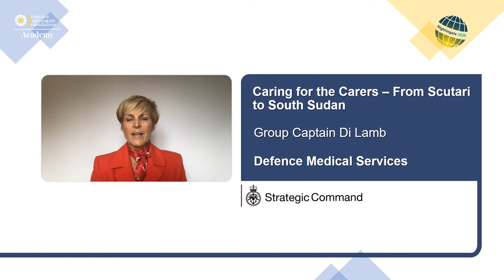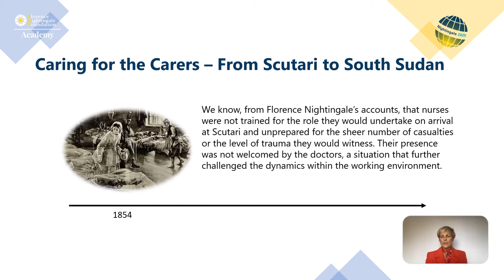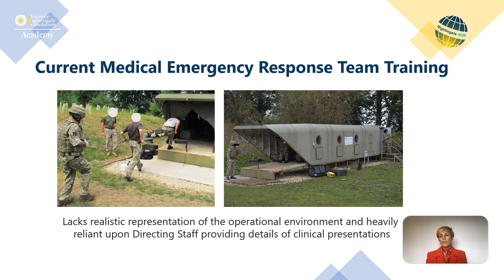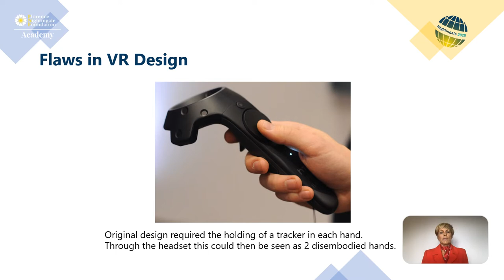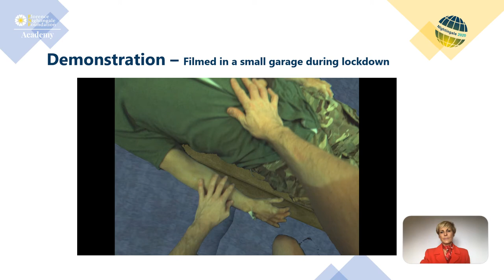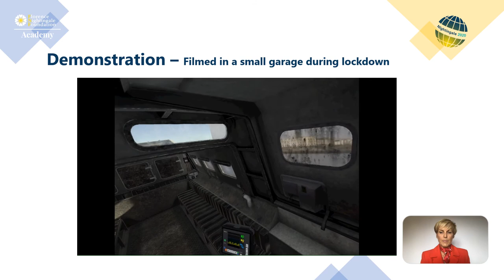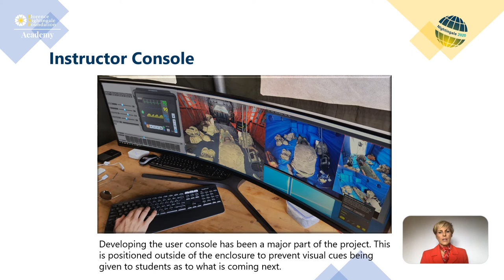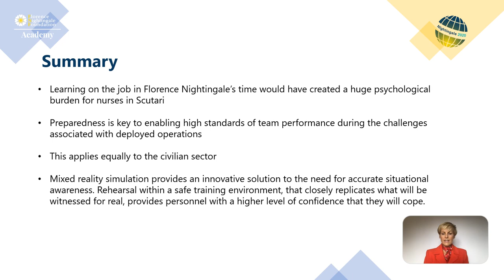Di Lamb - Nightingale2020 Conference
Di Lamb is speaking about Caring for the Carers – From Scutari to South Sudan

About the speaker:
Group Captain Di Lamb, PhD,, MA, MSc, BSc (Hons), is Defence Professor of Nursing based at the Royal Centre for Defence Medicine (Research & Clinical Innovation) in Birmingham. She is qualified as a nurse in 1988 and specialised in Intensive Care before joining the Royal Air Force in 1995. Postings have been overseas as well as across the UK and included clinical, staff and academic appointments.
Her current research focuses on the psychosocial impact of military duties, building resilience and improving preparedness for deployed operations.

Further queries about this programme or application of the technology beyond the military context and/or healthcare can be fielded through Gp Capt Di Lamb: